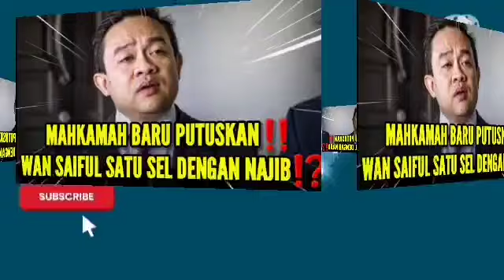MAHKAMAH BARU PUTUSKAN‼️WAN SAIFUL SATU SEL DENGAN NAJIB⁉️